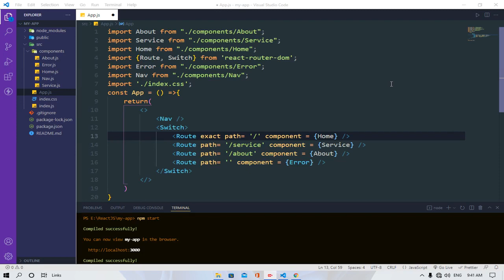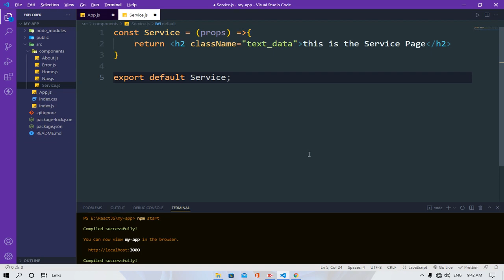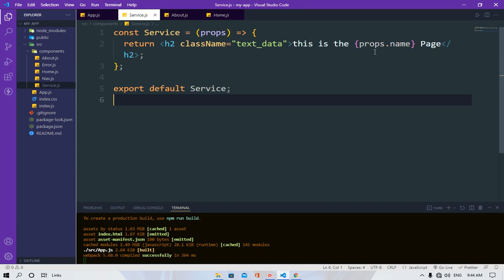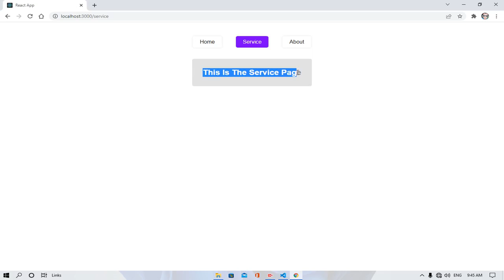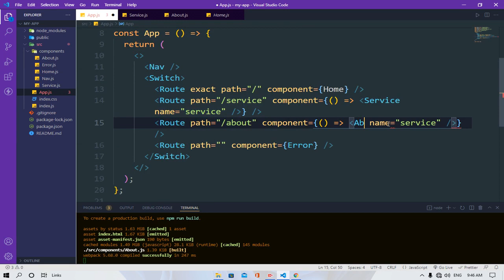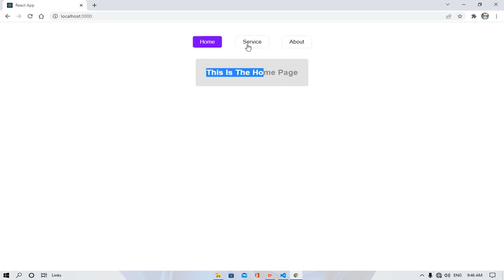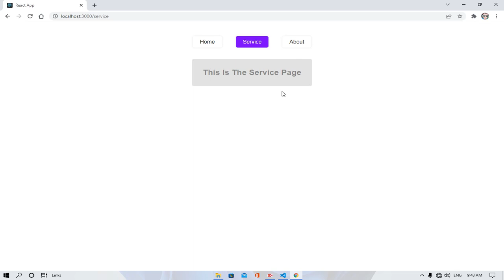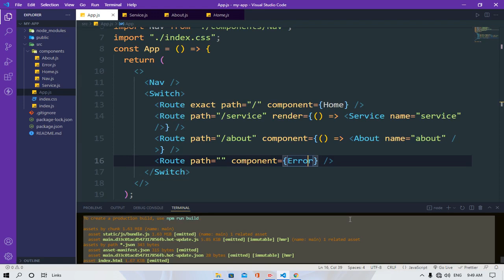Router In React Js || Render Vs Component Method || EXCELLENT CODE WITH AJ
COMPLETE COURSE :-